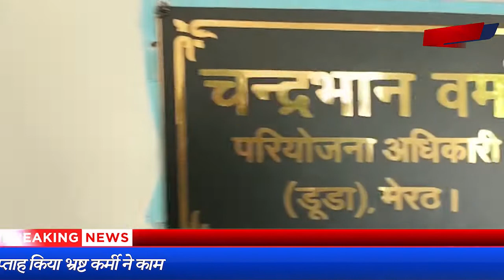रिश्वत का वीडियो वायरल होने के दो सप्ताह बाद भी डूडा अफसरों ने लिया काम, आज बर्खास्त । Firstbyte.Tv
दो सप्ताह पूर्व रिश्वत लेते हुए हुआ था वीडियो वायरल
प्रधानमंत्री आवास योजना में खुल कर हो रहा भ्रष्टाचार
डूडा आफिस लगाकर रहा पीएम मोदी के सपने को पलीता
डीएम के संज्ञान में लेने के बावजूद दो सप्ताह किया भ्रष्ट कर्मी ने काम
सुबह बर्खास्तगी का पत्र आ गया लेकिन दोपहर तक लिया काम